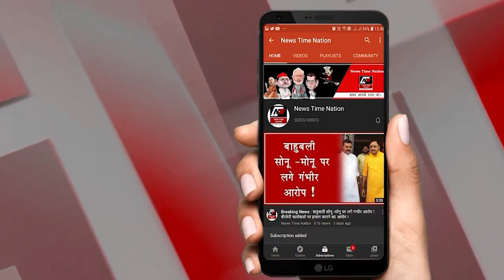अकबरपुर में इंडिया गठबंधन प्रत्याशी लाल जी वर्मा के लिए प्रचार करते भीम निषाद ! | News Time Nation